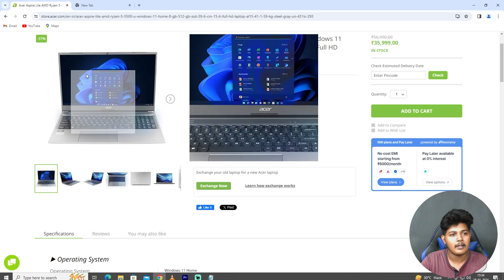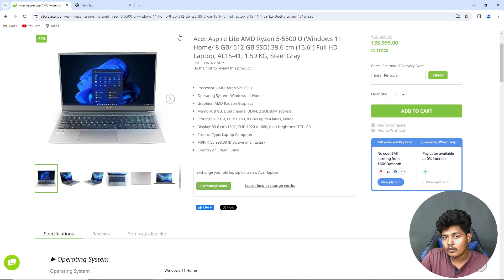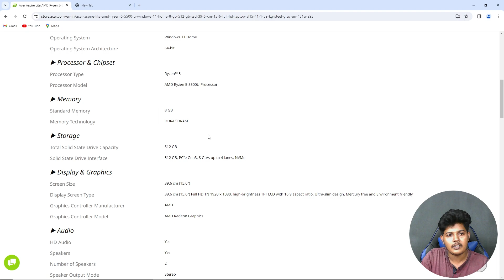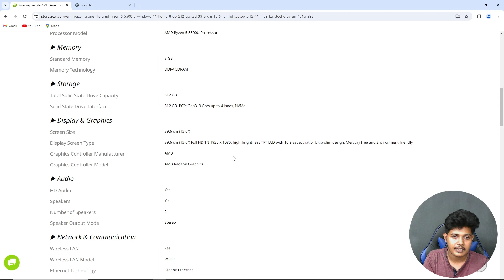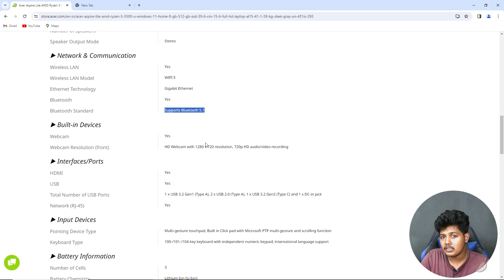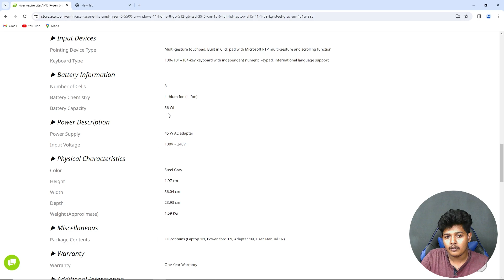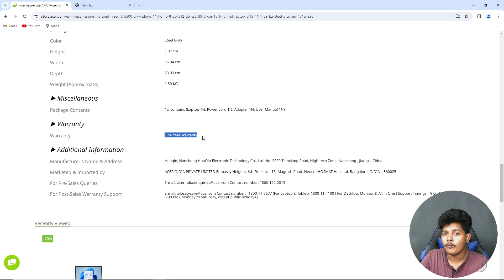ACER ASPIRE LITE RYZEN 5500U 16GB RAM కోనచ్చా?